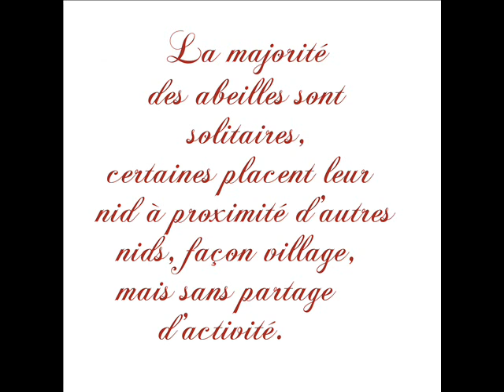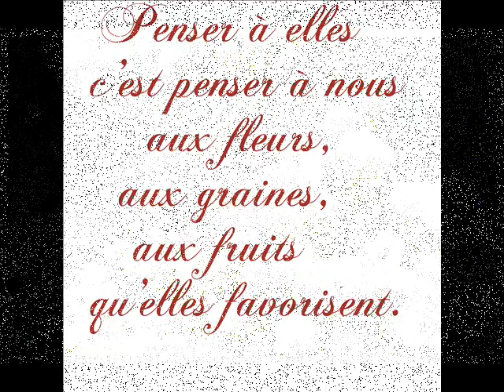Abeilles : vrai ou faux